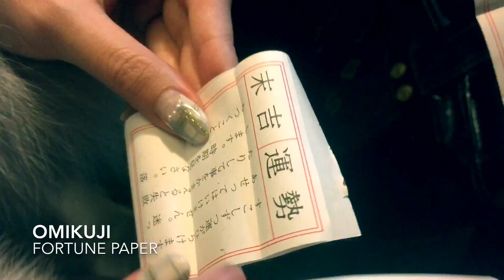Tori No Ichi - Festival in Tokyo!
For my 3rd year, I went to the Tori No Ichi festival in Shinjuku.

It takes place at the Hanazono Jinja, which isn't too far from the Golden Gai area of Shinjuku.

This year was the busiest that I had experienced at this festival. It was so busy, so we couldn't really go to many of the stalls. We still got some food, and also did Omikuji (おみくじ).

I recommend this festival, as it's one of the last before the year ends.